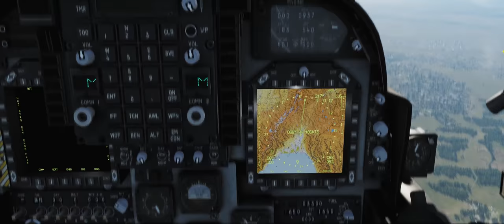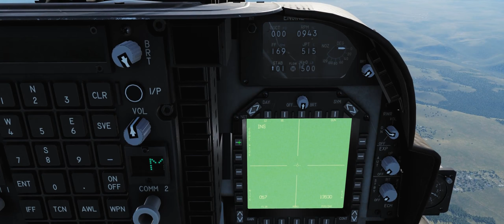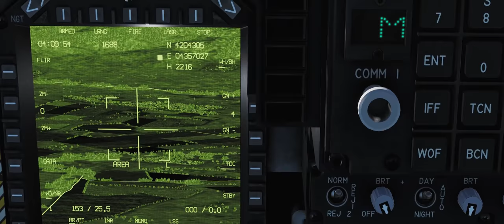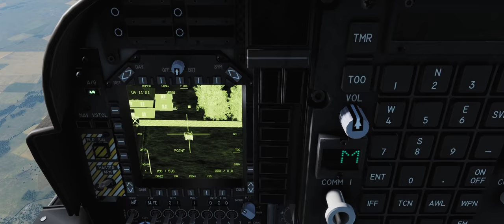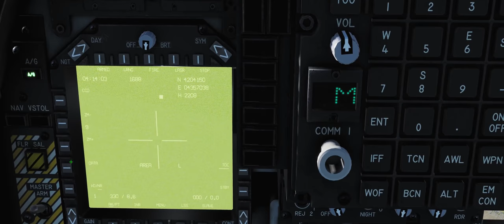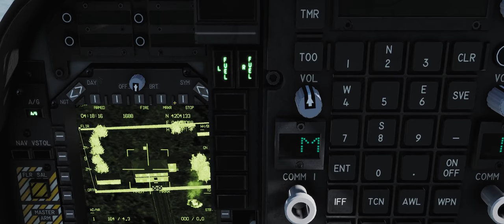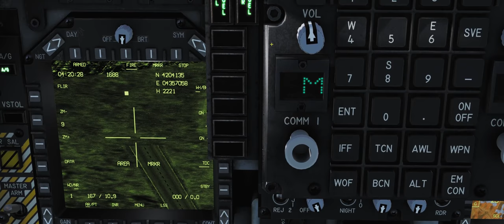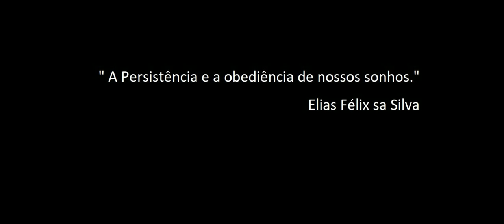DCS World: GBU (Teste completo sem comentário)/ PT-BR